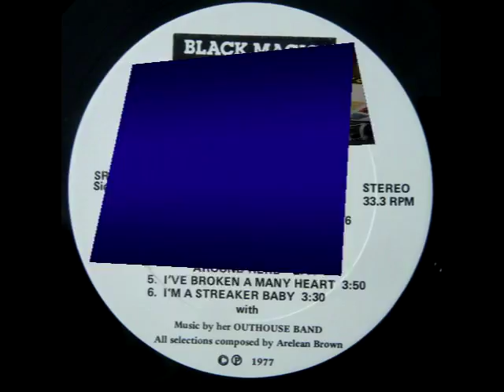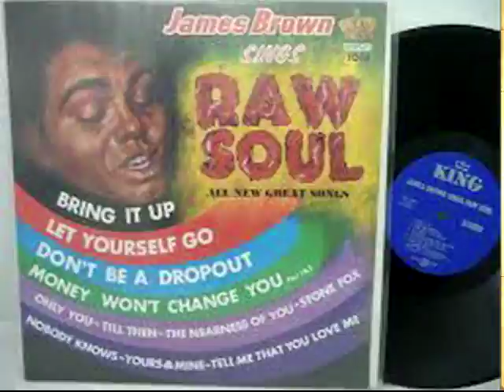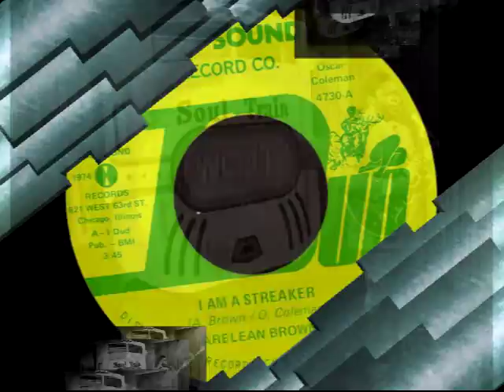I Broken Many Heart ARLEAN BROWN Video Steven Bogarat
Arlean Brown

Arelean Brown was already 51 years old by the time she issued her first single, and it blew the doors off nearly any release by anyone in her tier of south side club denizens. Born in Tehula, Mississippi, to a large family with a fistful of talented musicians- particularly her half-brother Lee Shot Williams-Brown suffered career falters in Detroit before she arrived in Chicago in 1953 with her ten-year-old son. For nearly two decades, she drove a cab and ran a corner grocery store on the west side, appearing infrequently on stage before being asked to join Simmons' revue as a featured vocalist in the early 1970's. After a failed 45 on Bea & Baby, she took Scotty & the Rib Tips into the studio and cut what would be her most lasting legacy.